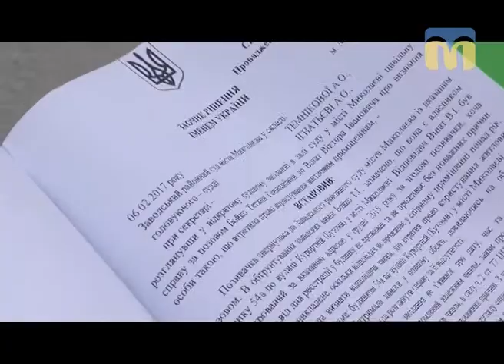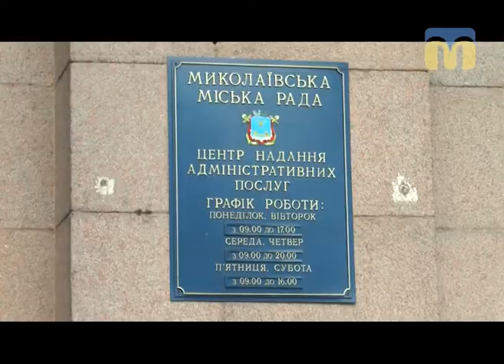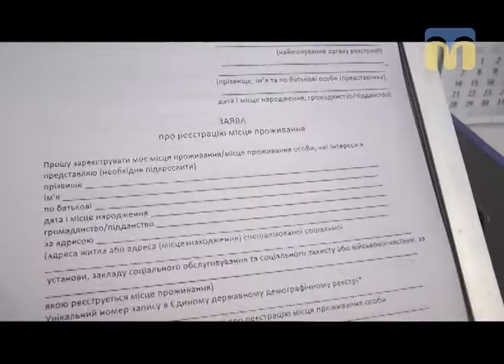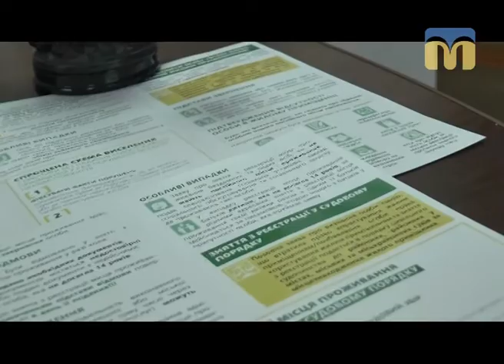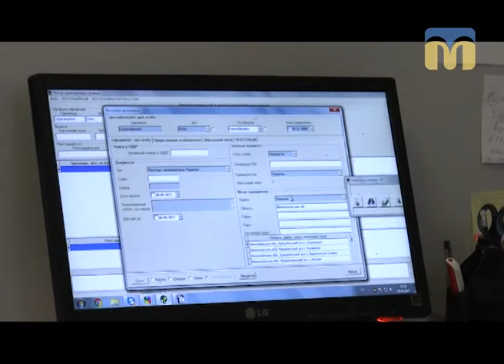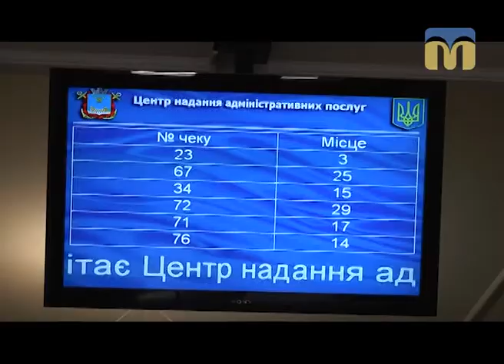Я маю право. Реєстрація місця проживання - 19.09.2017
Які документи необхідні, щоб оформити реєстрацію місця проживання? Як відбувається реєстрація дітей? Чи може власник житла самостійно зняти з реєстрації осіб, які зареєстровані в цьому житловому приміщенні? - Програма “Я МАЮ ПРАВО” допоможе знайти відповіді на всі питання.